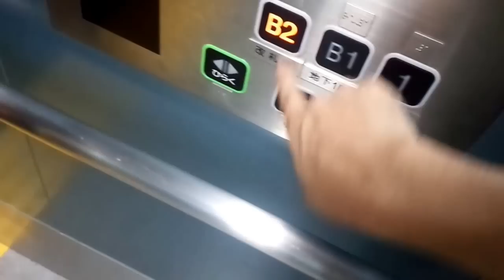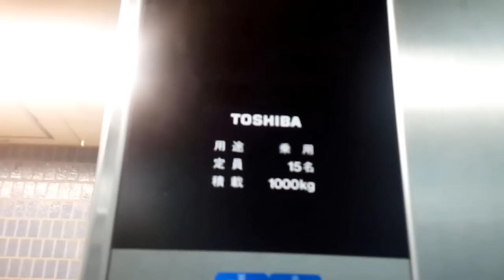【HD】東芝エレベーター 横浜市営地下鉄横浜駅 地上側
横浜市営地下鉄横浜駅の改札外にあるエレベーター。
こちらは後から更新され、元油圧式シンドラー製のSchindler-J300でした。

こちらも改修前と容量が変わり20名から15名へとホーム側よりも更に小型になってる代わりに何故かトランク付きと言う物になっています。

乗り場にもスピーカーが設置されており音声案内も流れますが、ホーム側とは異なりドアランプがありません。
音声案内及び到着音もホームとは異なるタイプとなっている他、走行中に他の階の乗場でボタンを押すと「しばらくお待ち下さい」とアナウンスする事があります。

カラーリングもブラウン系から黄色に変わり、駅のエレベーターらしくなりました。
データ
構造：ロープ式(マシンルームレス)
モデル：エルクルーズ
用途：乗用
定員/積載：15/1000
設置数：1
停止階：B2,B1,1
車椅子操作盤：あり
アナウンス：あり
到着チャイム・ベル：あり
ボタン確認音：あり
ドア：CO（2枚両開き）
行先キャンセル：東芝式ダブルクリック
速度：45m/min(測定)
防犯カメラ：あり
メンテ先：東芝エレベーター
Toshiba traction elevator at Yokohama station (subway).